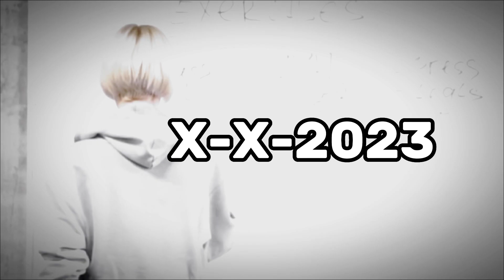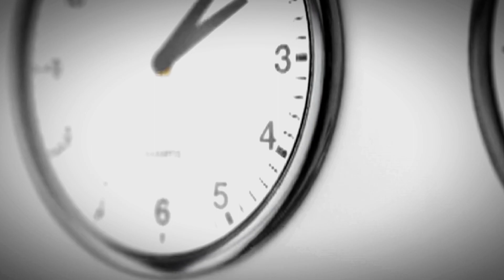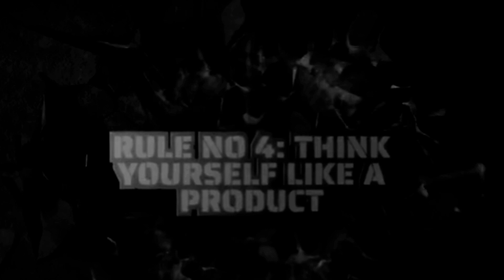From Zero to Hero: Achieve Life-Changing Results in 6 Months | Dany Motivation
Title: From Zero to Hero: Achieve Life-Changing Results in 6 Months | Dany Motivation

Key Points:
- Learn how to set and achieve realistic goals within a 6-month timeframe.
- Discover effective strategies to stay motivated and focused throughout the journey.
- Unlock the benefits of long-term planning and make substantial progress in various areas of life.

In this video we will explore the power of giving ourselves a 6-month timeline to set pursue and accomplish our goals. Often we underestimate what we can achieve in a relatively short amount of time. With proper planning and commitment this period can be transformative.

Throughout the video we will delve into the significance of setting realistic and attainable objectives within the 6-month timeframe. By breaking down larger goals into smaller milestones we can make progress steadily and maintain the motivation needed to succeed. We will provide specific strategies to ensure you stay on track and make the most of this time period.

Furthermore we will discuss the importance of staying motivated during this journey. We all have moments of doubt or setbacks but this video will provide you with tips and techniques to overcome obstacles and stay focused on your long-term vision. By creating a positive and supportive environment and embracing a growth mindset you will be equipped with the tools necessary to thrive.

Giving ourselves 6 months also allows for significant progress in various areas of life. Whether you are striving for personal growth career advancement or improving relationships this time frame provides ample opportunity for growth and transformation. Throughout the video we will cover different aspects of life and provide practical advice and actionable steps to help you make substantial progress in all areas.

By the end of this video you will have a clear understanding of how to effectively utilize a 6-month timeline to not only set meaningful goals but also achieve them. You will be inspired to take action and make the necessary changes in your life to unlock your full potential.

If you are ready to embark on a transformative journey and make significant progress in your life join us in this video and give yourself the gift of 6 months to achieve greatness.

10 साल Goal सिर्फ 6 महीने में पुरा !!!🔥 BEST POWERFUL MOTIVATIONAL VIDEO EVER in Hindi 10 साल के GOALS बस 6 महीने में पूरा करो ! FASTEST WAY to achieve GOALS Change your life in 6 months  I Dare You To Disappear For 6 Months (Study Motivation), 6 months to transform Your life 21 days to change your life, 21 days to change your mindset motivational speech, Motivational Video Study Motivation 21 day challenge Change your life Mindset Mastery Motivation Video Mindset Mastery Study Tips